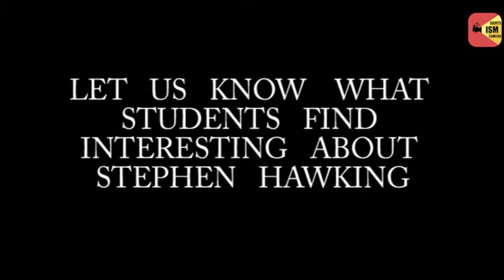A Tribute To Stephen Hawking || IIT ISM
Professor Stephen Hawking was an outstanding scientist and academic. His grit and tenacity inspired people all over the world. His demise is anguishing. Professor Hawking’s pioneering work made our world a better place. May his soul rest in peace.